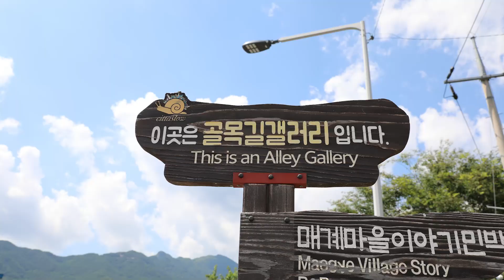[하동군 공무원 VLOG] 최참판댁 가는길 1편 - 평사리 들판을 지나서 -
알프스하동 홍보를 위해 하동군 공무원들이 출연하고 제작하였습니다.
악양 평사리에 가면 최참판댁만 보고 오시나요??
영상 보시면 너무 예쁜 곳이 많을거에요~
멀리까지 오셨는데 꼭 평사리의 예쁜 곳을 다 둘러보고 가세요 ^^

📢BGM
✔️Track - DayFox - Lovely Piece